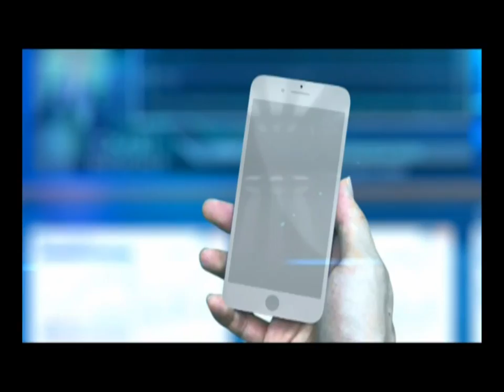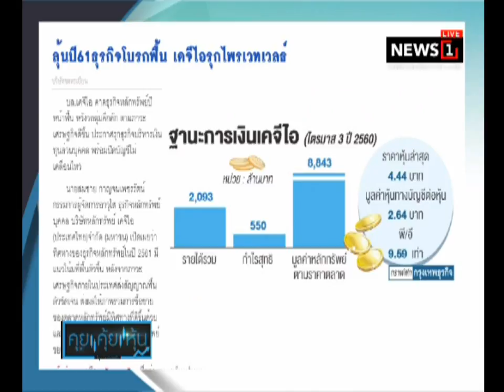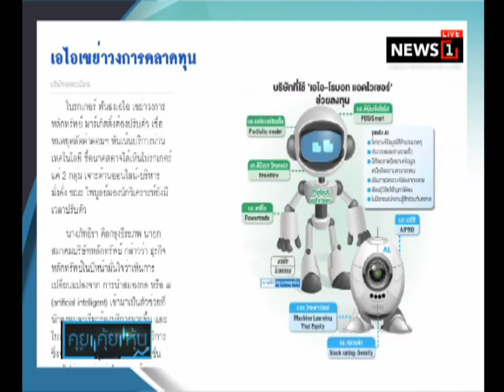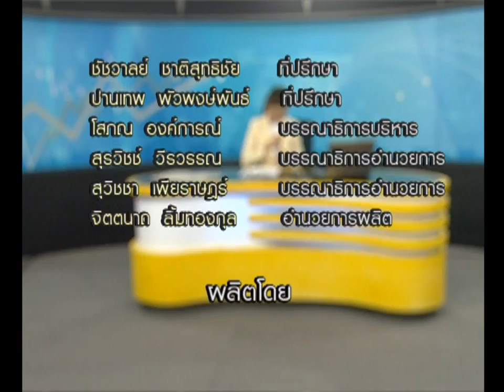คุยคุ้ยหุ้น ลุ้นปี 61 ธุรกิจโบรกฟื้น เคจีไอรุกไพรเวทเวลธ์ ช่วงที่2 20/11/2017